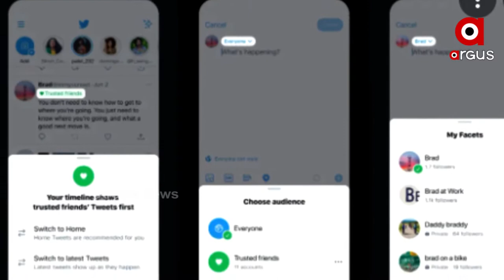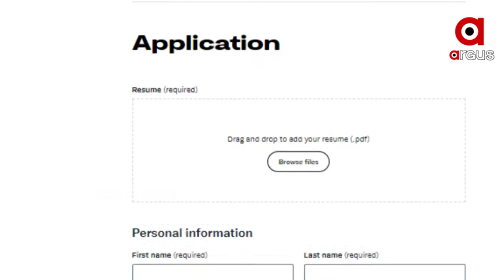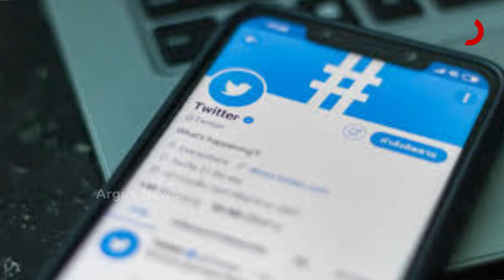ଲୋଭନୀୟ ଦରମା ସତ୍ତ୍ବେ ଟ୍ବିଟରକୁ ମିଳୁନାହାଁନ୍ତି ଅଫିସର୍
In spite of the lucrative salary offer by Twitter, it has failed to get officials to join in India.
ଦରମା ବାର୍ଷିକ ୪୫ ଲକ୍ଷରୁ ୬୫ ଲକ୍ଷ। ତା ସହିତ ରହିଛି ଆହୁରି ଅନ୍ୟାନ୍ୟ ସୁବିଧା ସୁଯୋଗ। ତଥାପି ଟ୍ବିଟରକୁ ଭାରତରେ ମିଳୁନାହାଁନ୍ତି ଅଫିସର୍। କେନ୍ଦ୍ର ସରକାରଙ୍କ ମହଲତ ପରେ ବି ଭାରତରେ ୩ ଅଫିସରଙ୍କୁ ନିଯୁକ୍ତ କରିପାରିନି ଟ୍ବିଟର୍।